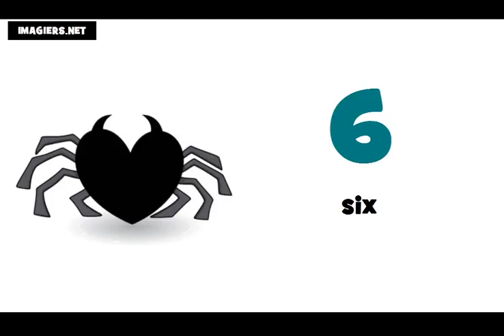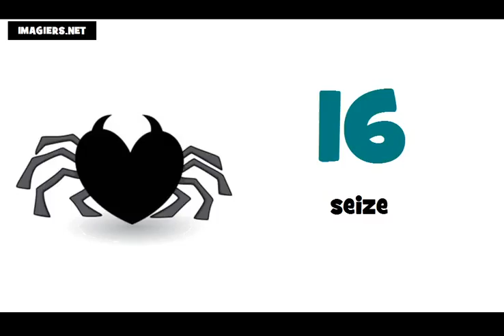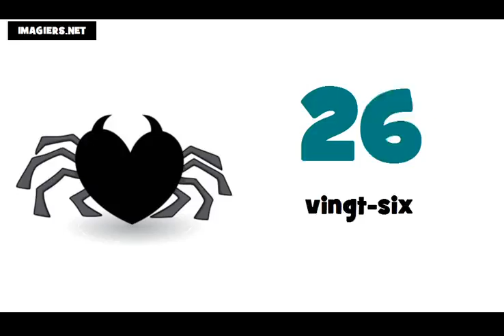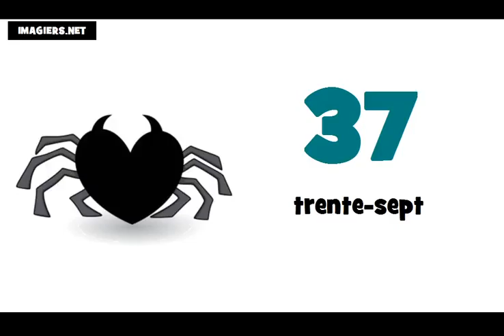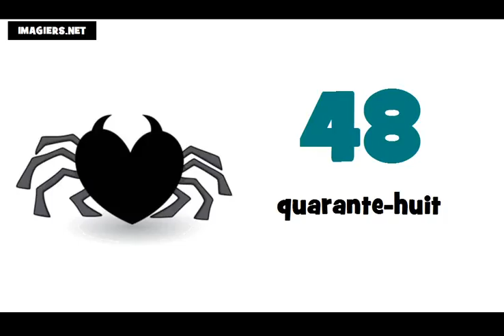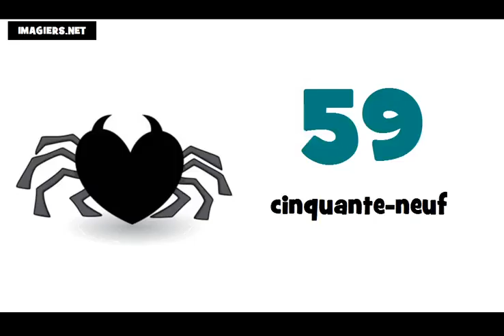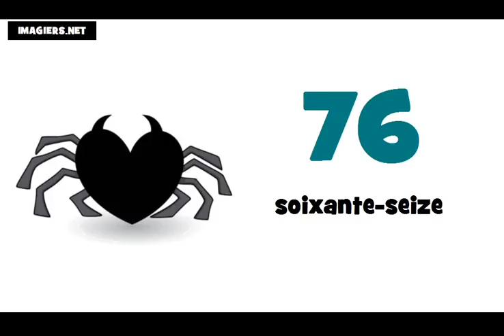Die Französisch Zahlen = Von 0 auf 100